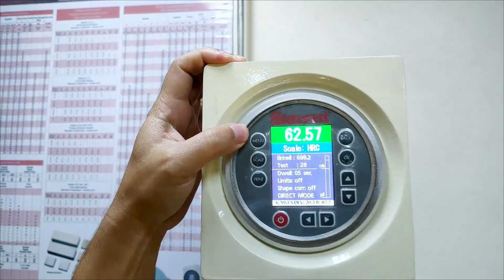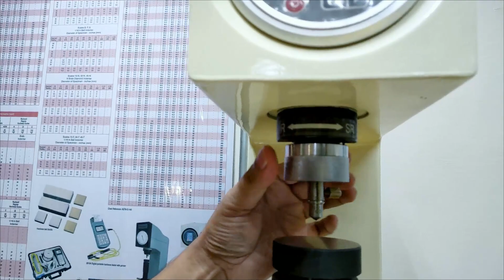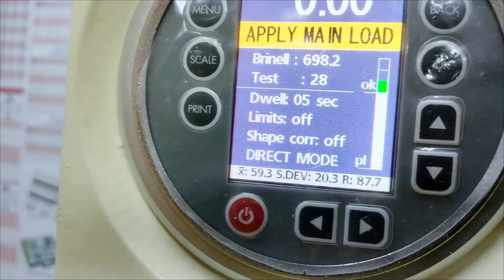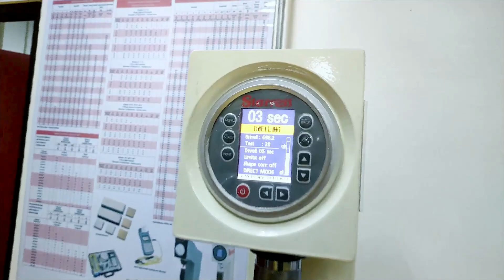How to use the Digital Rockwell Hardness Tester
- How to set the HRC scale, regular rockwell, dwell time, preload, recovery dwell, limit and brinell conversion